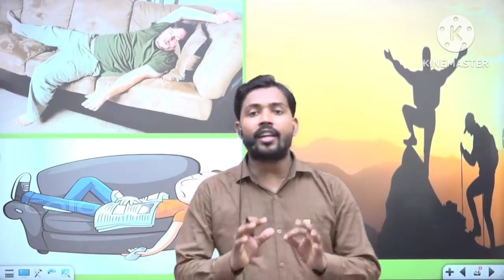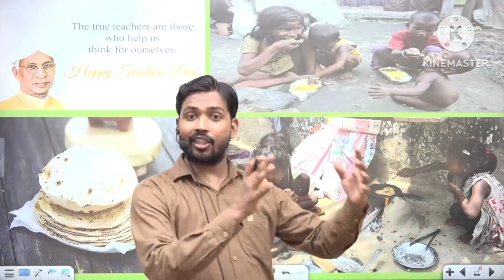life me thokar lagna Jaruri hai....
Best motivational speech by khan sir
kathinai to part of life hai..